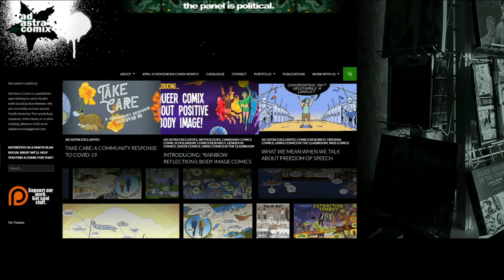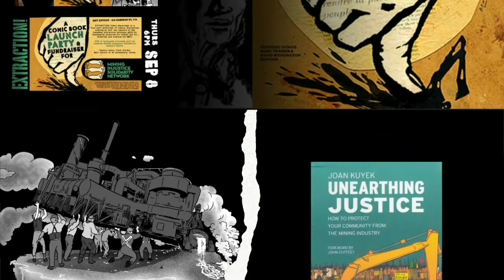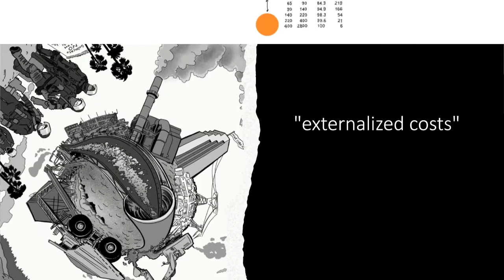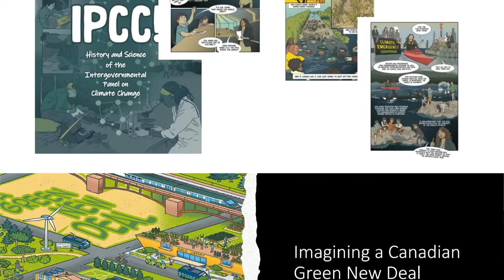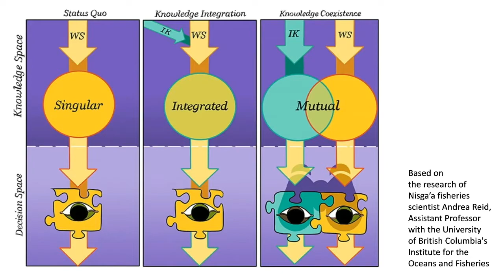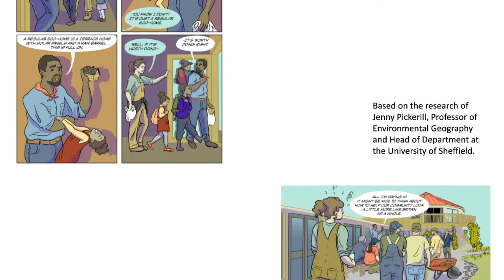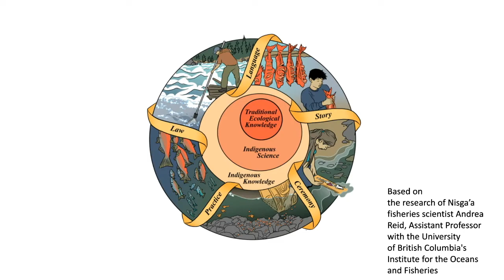Comic Book Activism by nicole burton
This video is part of the Environmental Racism is Garbage Art and Research-Creation Symposium May 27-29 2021. Registration is now open

nicole marie burton is an Illinois-born, Ontario based activist and illustrator. Since founding the Ad Astra Comix publishing collective in 2015, she has worked to build the public profile of comics as a medium for communicating complex and important ideas.

Her most recent work includes 'WONDER DRUG: LSD in the Land of Living Skies' (Between the Lines Press, 2021) with Hugh Goldring (writer) and based on the research of Dr. Erika K Dyck about Canada's unique medical history with LSD; and ‘Enemy Alien: A True Story of Life Behind Barbed Wire‘ (Between the Lines Press, 2020) a graphic memoir of a Ukrainian internee in Canada’s First World War internment camps.

@nicolemcomix on twitter
@adastracomix on instagram